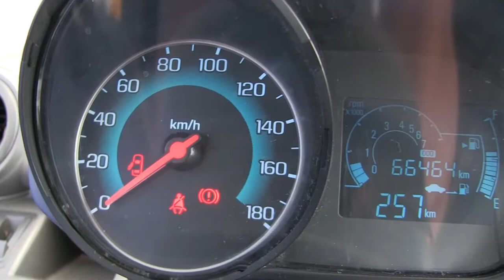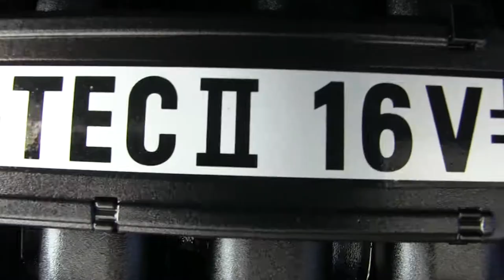Chevrolet / Spark / 2015 - C759507